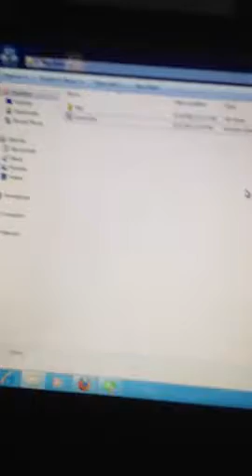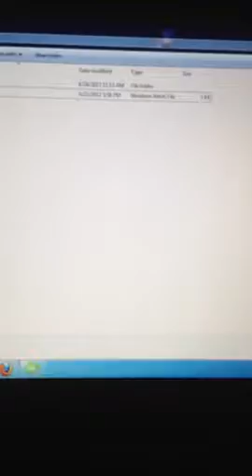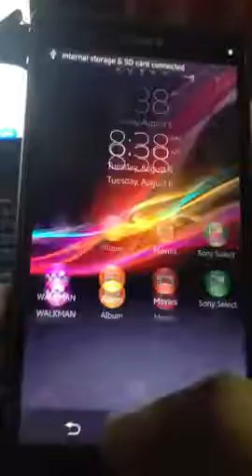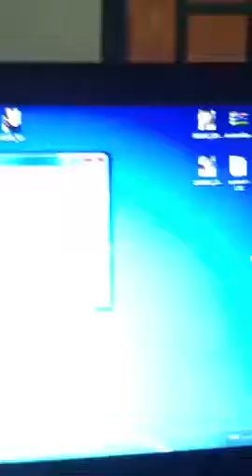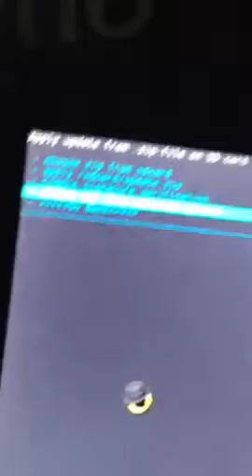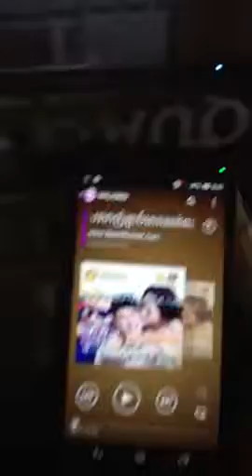install khmer unicode in xperia z C6603 version 4 2 2 YouTube